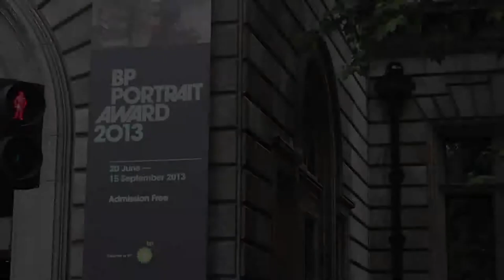Pick Up A Pencil, July 2013 | BP Portrait Award: Next Generation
Filmed 20 July 2013 at the National Portrait Gallery, London.

Filming and Interviewing: Oriade and Jazz.

Find out more about free monthly drop-in drawing sessions for 14-21-year-olds hosted by the Gallery's Youth forum: